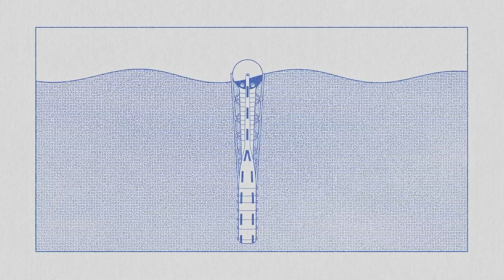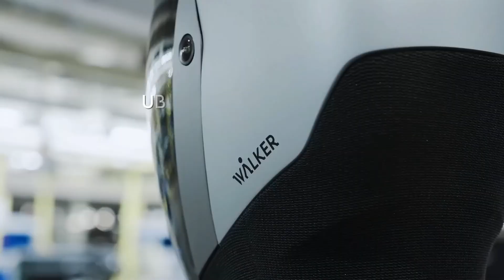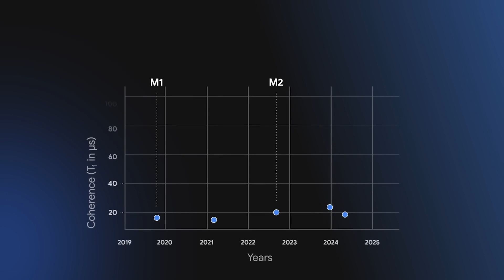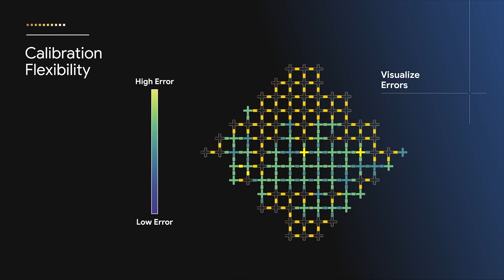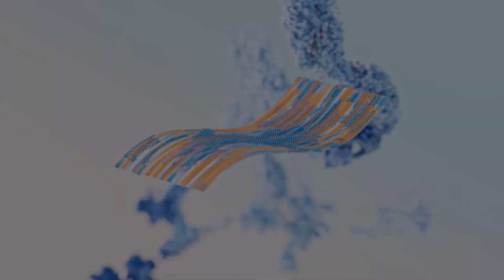15 Emerging Technologies That Will Change The World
15 Emerging Technologies That Will Change The World

Get ready to explore the future! In this video, we dive into 15 groundbreaking technologies set to revolutionize industries and reshape our daily lives. From AI breakthroughs and quantum computing to futuristic transportation and clean energy innovations, these are the tech trends you need to know.

00:00 - Cryopreservation Facility
01:02 - Ocean 2
01:55 - Walker S2
02:59 - Ectolife
04:02 - Lab-Grown Meat
04:52 - Dassault’s VORTEX
06:00 - Willow Quantum Chip
07:12 - Majorana 1
08:29 - Unitree R1
09:40 - Polaris Dawn
10:50 - Black Hornet Nano
11:43 - Zeppelin Airships
12:34 - DJI Matrice 400
13:29 - BIO CELLX